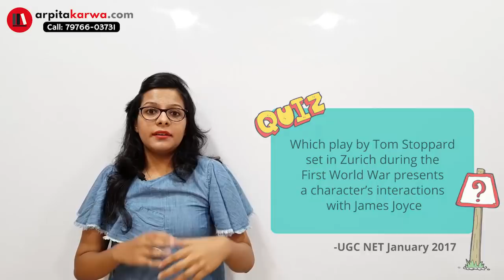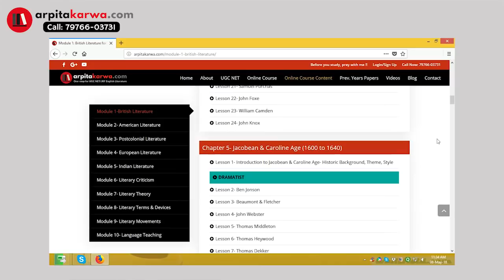Tom Stoppard: Writer who can drive you crazy (UGC NET English)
Sir Tom Stoppard, the greatest English playwright alive.With the death of the greats Edward Albee (of Who’s Afraid Of Virginia Woolf? fame) and Nobel winner Sir Harold Pinter, he is probably the greatest English dramatist alive. This quality of his makes his works an important element in UGC NET English syllabus.(For example, his characters are always minor players with a major backdrop. In Rosencrantz And Guildenstern Are Dead, the play that made him a star at 29, two minor characters from Hamlet become heroes and Hamlet, the play, becomes the minor character. In Travesties, a junior British embassy officer, Henry Carr, stages an Oscar Wilde play in Vienna with some friends, a motley group of unknown drunken oafs, who later go on to become Vladimir Lenin, James Joyce and Tristan Tzara. ) To decode his plays and his Indian connection tune into this video.